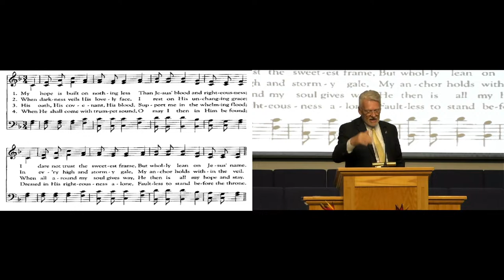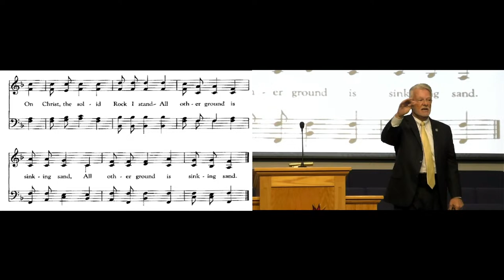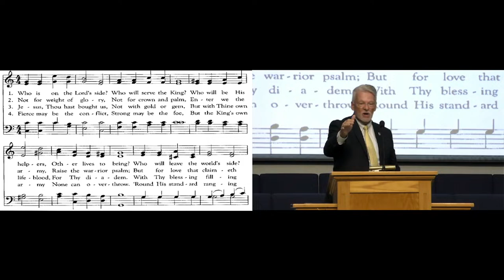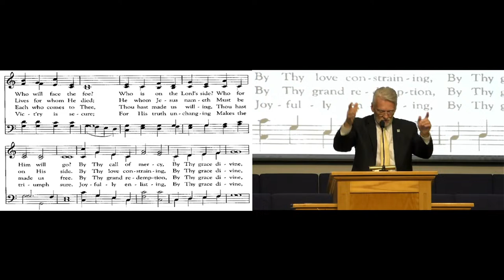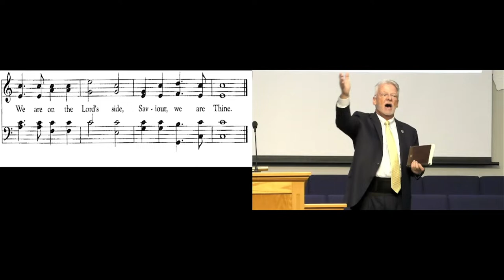Sunday Evening Service